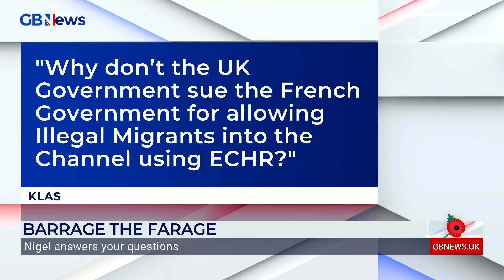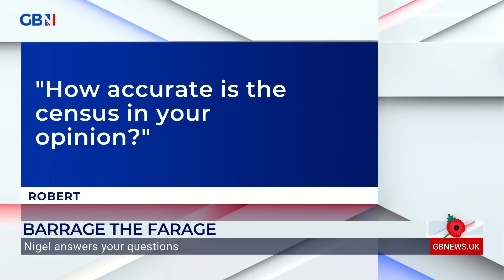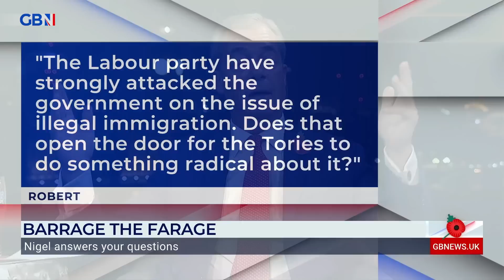Nigel Farage answers people's questions on Barrage the Farage